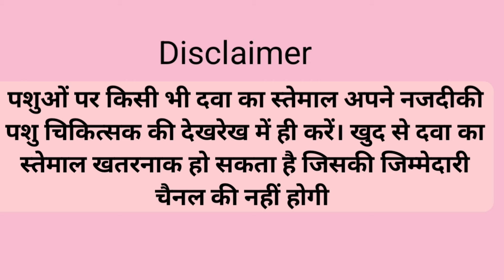भैंस का दूध और फैट कैसे बढ़ाए Buffalo Milk Fat Badhane ke upay जबरदस्त by Ramawat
BuffaloMilkFat upay जबरदस्त by Ramawat